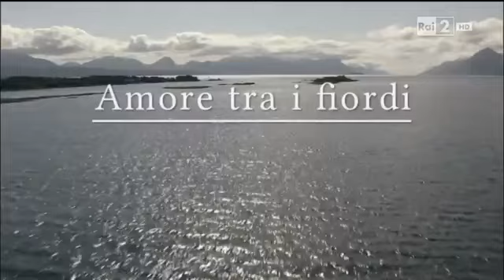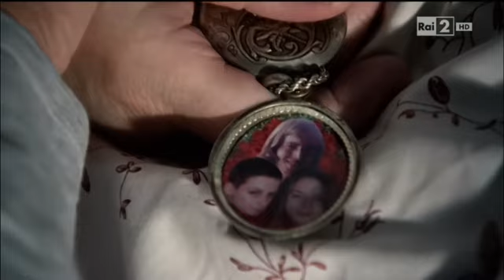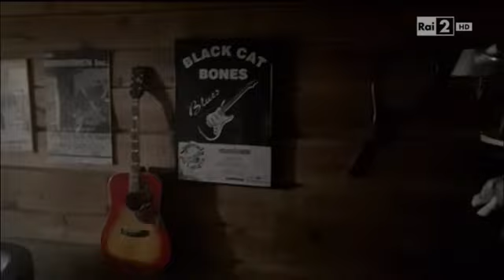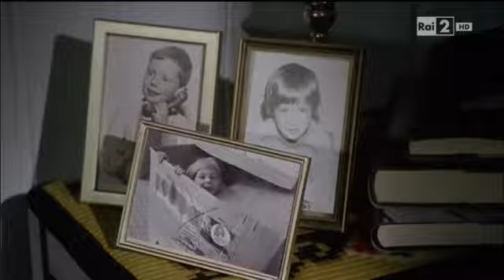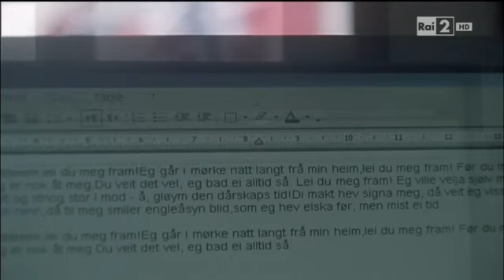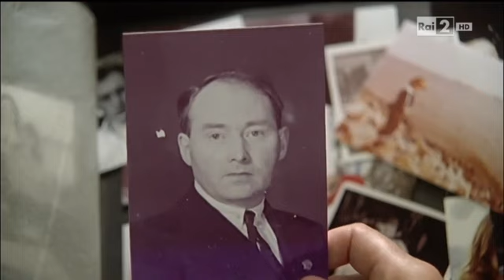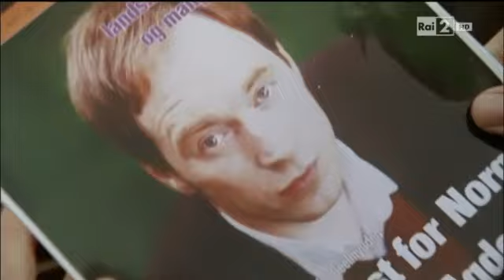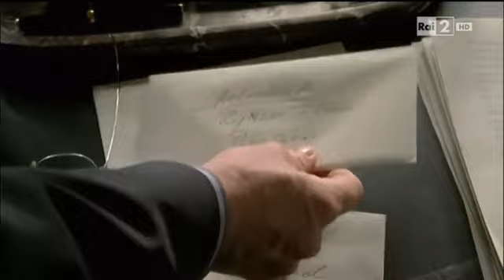Amore tra i Fiordi - L'Addio ad Hannah - Film completo 2012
Film completo del 2012 diretto da Jörg Grünler.
Genere Drammatico/Sentimentale.
Produzione Germania.
In seguito alla morte della moglie Hannah, lo scrittore Henrik Agdestein desidera non condividere il suo dolore con nessuno, neppure con i tre figli adulti. Dopo un celere funerale, li esorta a tornare presso le loro esistenze consolidate. Sonja, Laura e Leif, nonostante la sua volontà contraria,  decidono di rimanere e di organizzare un funerale tale da rendere omaggio alla madre nel quale l'intero paese avrà la possibilità di dire addio a Hannah. Durante questo triste evento accadrà qualcosa di non ponderabile in anticipo...

                                                               CAST

Henrik Agdestein                    Matthias Habich
Leif Agdestein                              Rainer Sellien
Sonja Wirkola                            Catherine Bode
Laura Agdestein                            Fanny Staffa
Sig.Strahnge                                     Kai Scheve
Morten Wirkola                             Andreas Holt
Billie Holm                                    Andree Solvik
Sig.ra Bornedahl                            Petra Kelling
Simon Wirkola                 Lukas Kvalvik Göncz